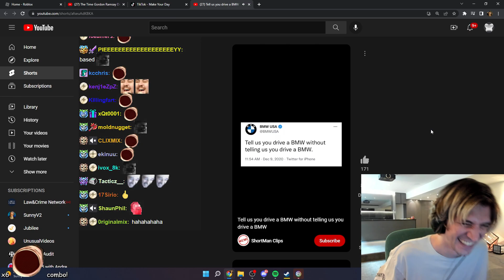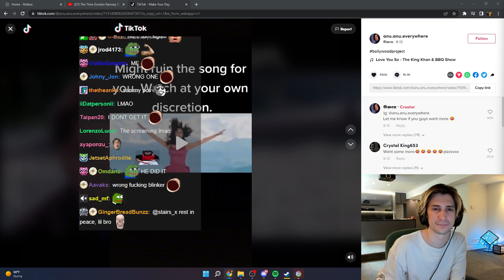xQc Reacts To Classic BMW Drivers